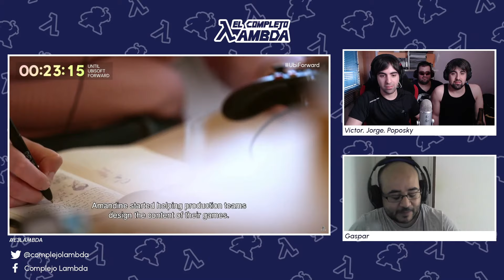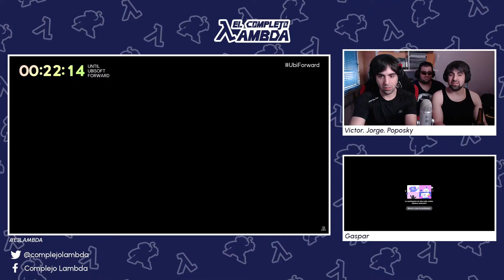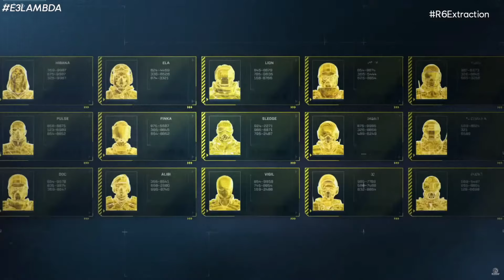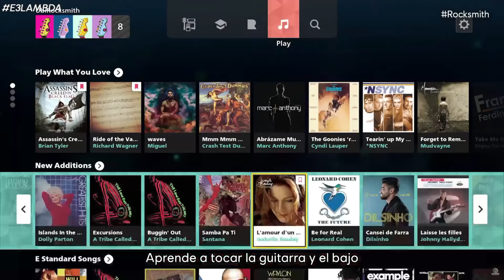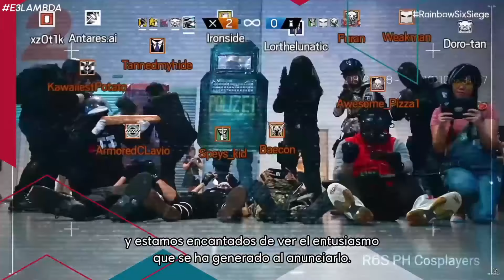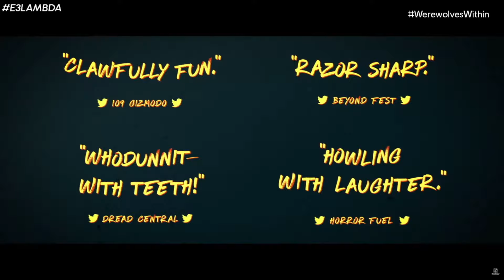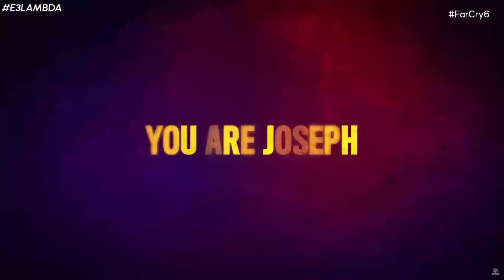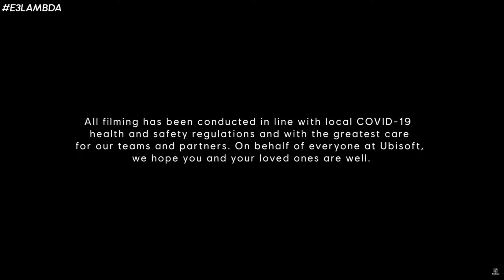E3 2021 - Conferencia de UBISOFT - Español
Conferencia de Ubisoft correspondiente al E3 2021.

Por favor, deja tu comentario comentario sobre qué te ha parecido el vídeo. Nos interesa mucho tu opinión.